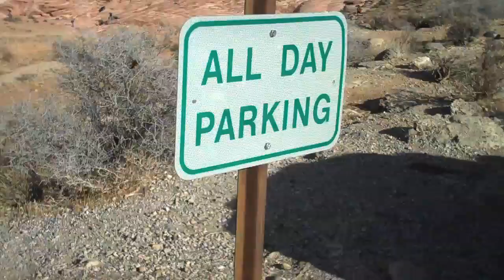Red Rock Smells Like ASS!!